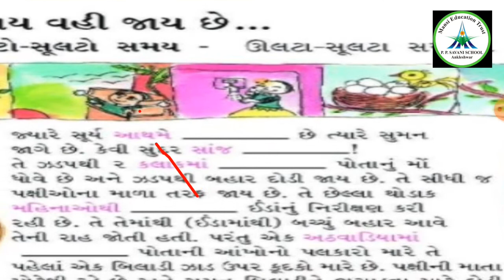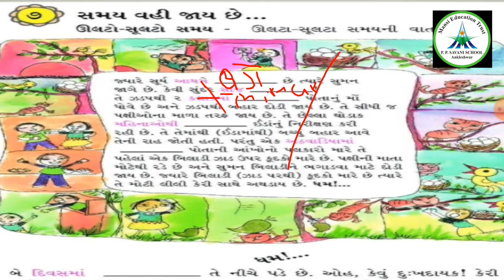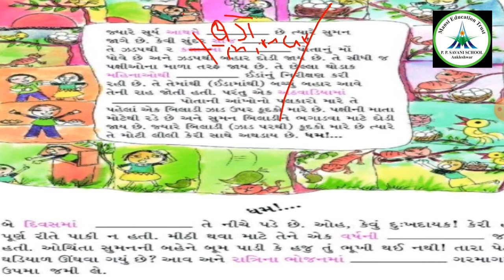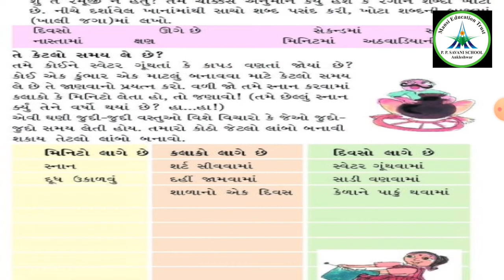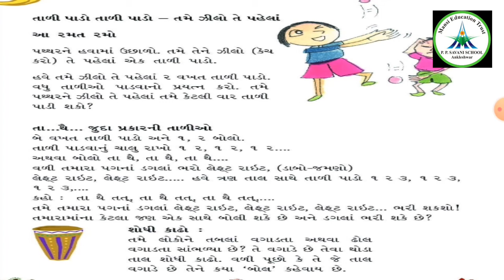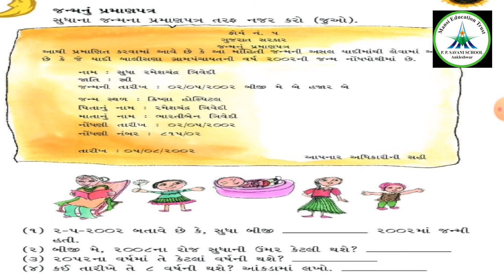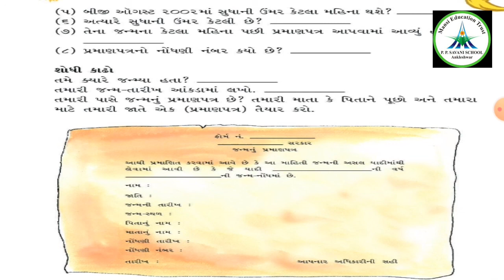Std 3||maths||પ્રકરણ-1 સમય વહી જાય છે!||vidio -1|| date:-2/12/2020